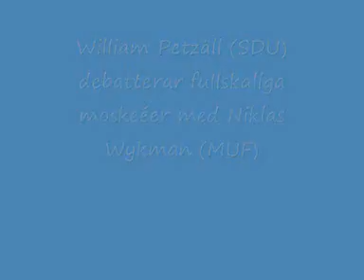William Petzäll (SDU) debatterar moskébygge mot Niklas Wykman (MUF)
William Petzäll från Sverigedemokratisk Ungdom debatterar moskébygge mot moderata ungdomsförbundets ordförande Niklas Wykman.